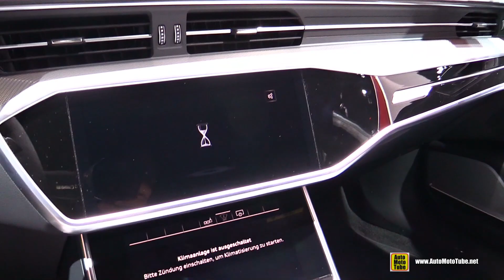2020 Audi RS7 - Exterior and Interior Walkaround - Debut at 2019 Frankfurt Motor Show